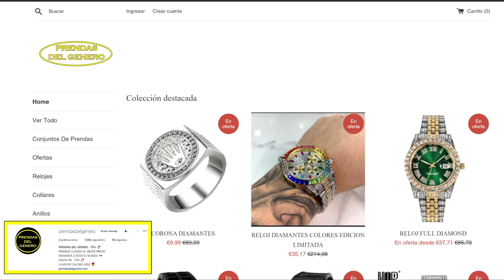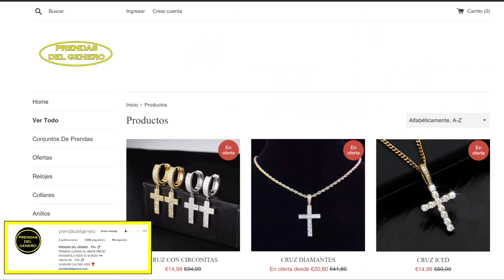VIRAL: KAROL G SE BESA CON UNA CHICA ``KAROL G SALE DEL CLOSET´´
Karol G en una reciente actuacion suya decidio besarse con una de sus bailarinas.
PRENDAS DEL GENERO:
-WEB: